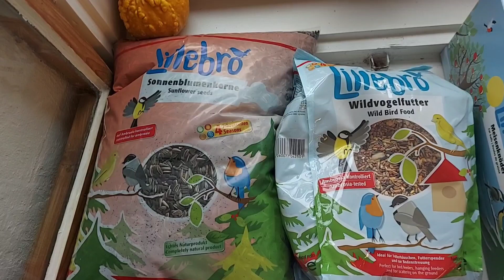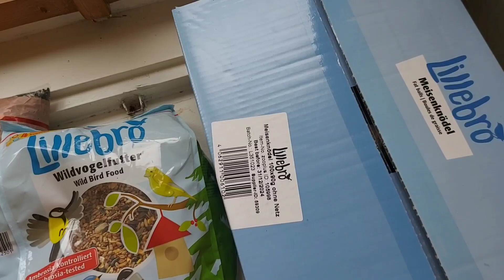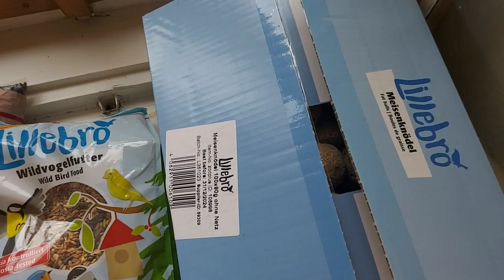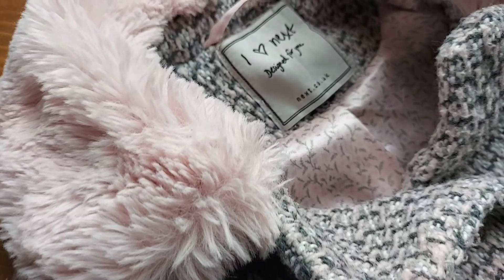VLOG #38 | zahrada, sekáčové úlovky a dobroty pro ptáčky 🐦